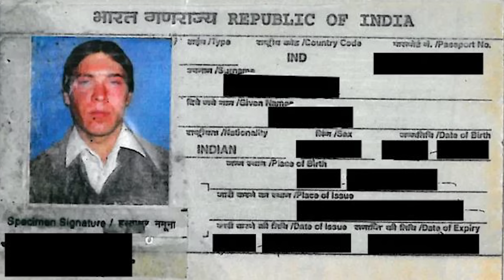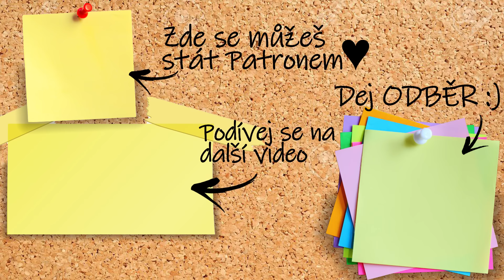Nejbizarnější „ÚNOS“ o kterém jste kdy slyšeli! Julian Buchwald a Carolynne W. KRIMI PŘÍBĚHY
💗ZDE JE HEROHERO, kde vychází DVA příběhy týdně + je tam série Krvavé Hortenzie, ve které nejen vyprávím Krimi Příběhy a přitom uklízím, a ty můžeš se mnou

🌳Odkaz na řasokoule kód: kpribehy10 pro 10% slevu!

❓ Víš, že jsem napsala knihu? Ano, je to tak, najdeš ji tu